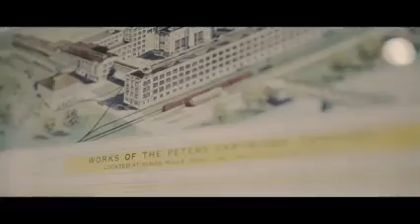Cartridge Brewing - Bringing the Fizz to Your Beer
Looking for a new brewery to check out in Cincinnati? Cartridge Brewing is the place for you! With unique beers and an interesting backstory, Cartridge Brewing is quickly becoming one of the most popular breweries in town. Come see what all the buzz is about!